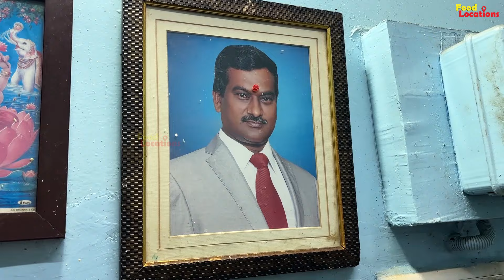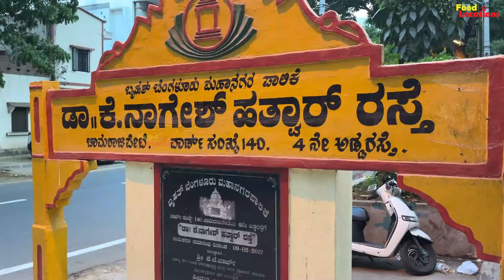ಒತ್ತು ಶಾವಿಗೆ🔥 ಬಹಳ ಫೇಮಸ್ ಇಲ್ಲಿ🔝..! Mohan Idly Dosa Blue Building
Place: Mohan Idly Dosa Blue Building
4th Main Rd, Chamrajpet, Bengaluru, Karnataka 560018

Mohan Idly Dosa Blue Building

Idli: Rs.10/-
Chithranna: Rs.40/-
Masale Dose: Rs.40/-
Shvaige: Rs.40/-
🎬CREDITS:
SUPPORTER » ARYAN